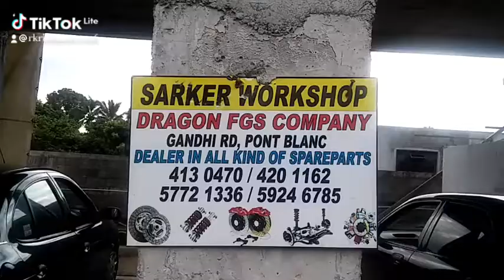Dragonfgs Co Ltd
Pont Blanc Flacq